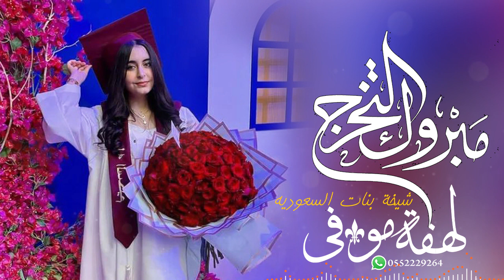شيلةشيخة بنات السعوديه👩‍🎓 | باسم ساره | افخم شيلة تخرج 2022